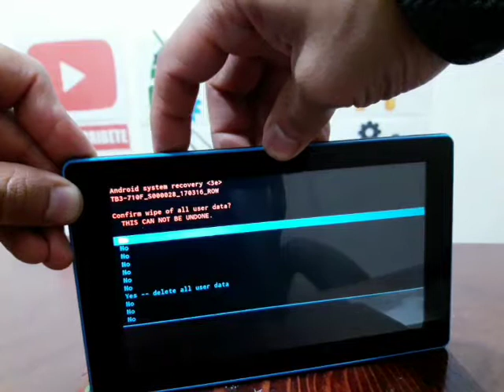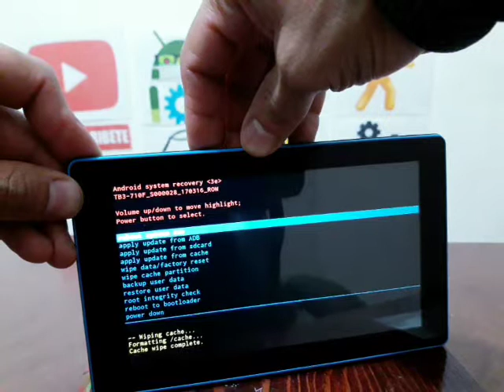HARD RESET TABLET LENOVO TB3-710F ELIMINA PATRON O PIN DE BLOQUEO Y RESETEA TU TABLET